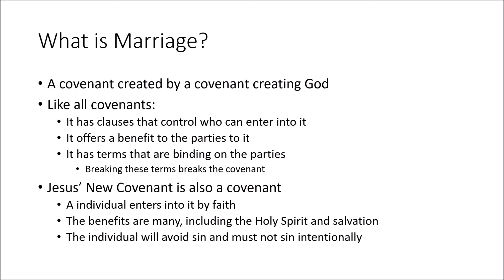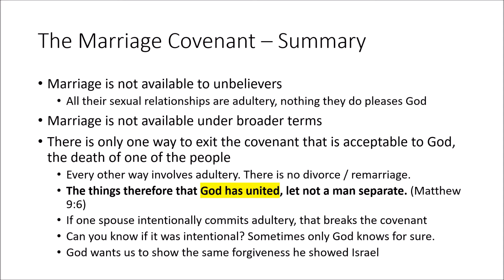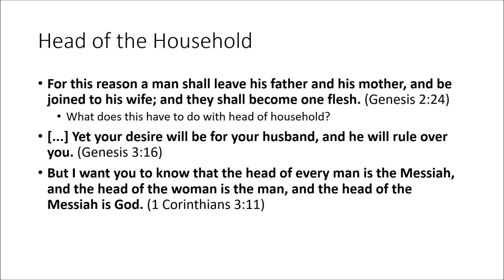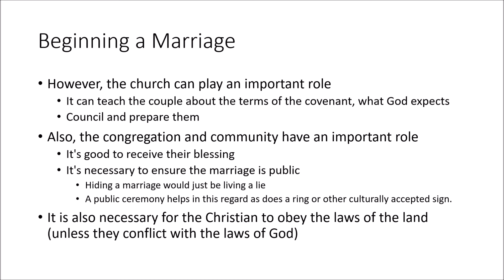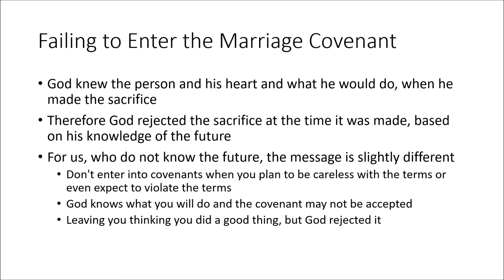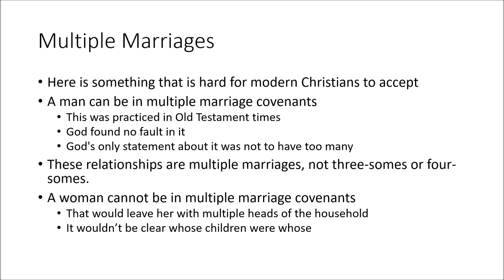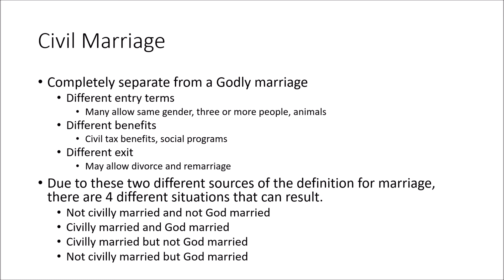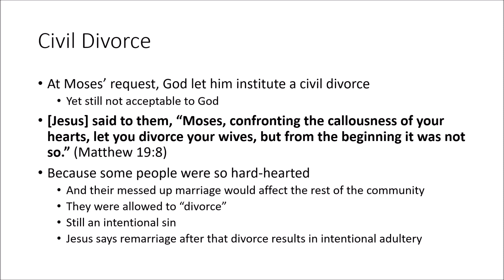Marriage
God created a covenant for couples who want to be together. Like any covenant, there are rules that govern it. In this study we look at the marriage covenant and how it works. Along the way, we discuss how people have tried to make it into what they want it to be.